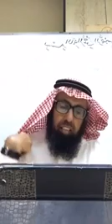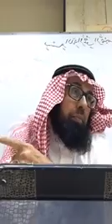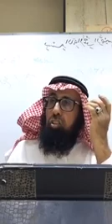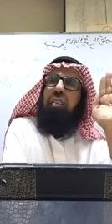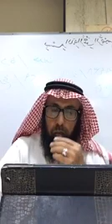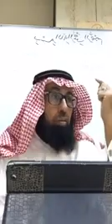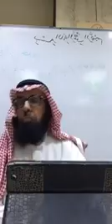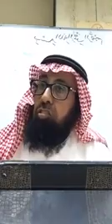Science Of Hadeeth Class 13 (Hadeeth compilers) | Sheikh Dr. Yahya S Al-Bahith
Biography of Imam Bukhari, Muslim, and other Hadeeth compilers

Sheikh Yahya S Al-Bahith
Ex Dean of Teachers College
College of Education
King Abdul Aziz University, Jeddah
Chairman of Jeddah Dawah Center (JDC) Jeddah
Saudi Arabia